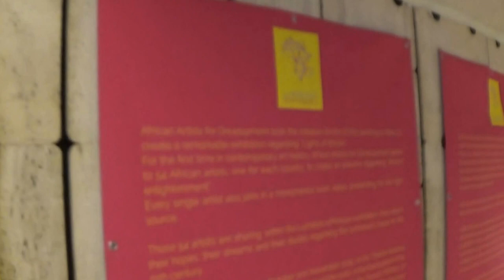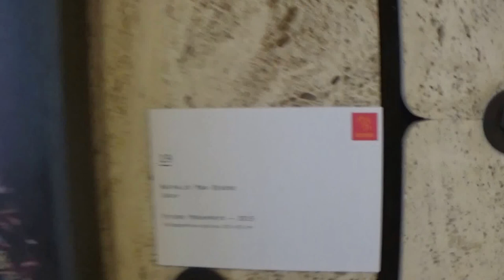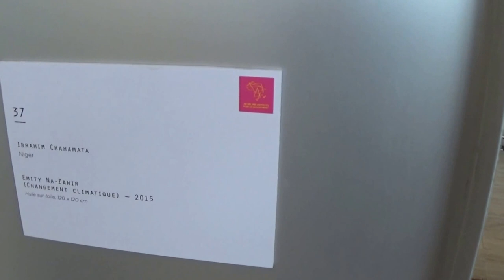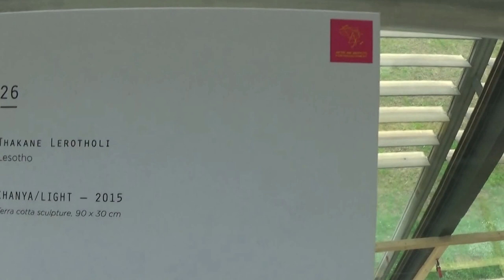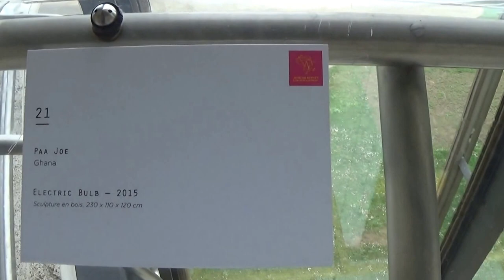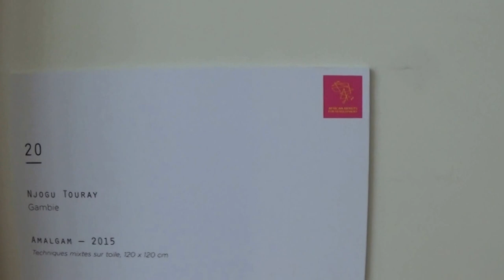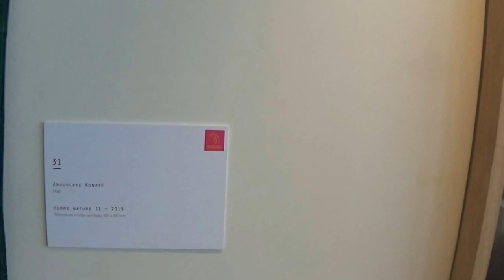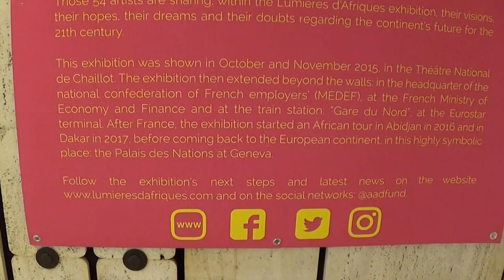African Artists for Development at the UN HRC34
African Artists for Development at the UN 34th Session of the Human Rights Council.